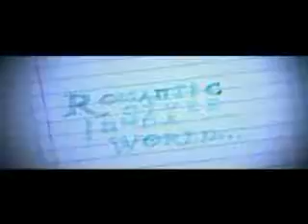BELINDA Y NIGGA BABY TE QUIERO (video oficial)